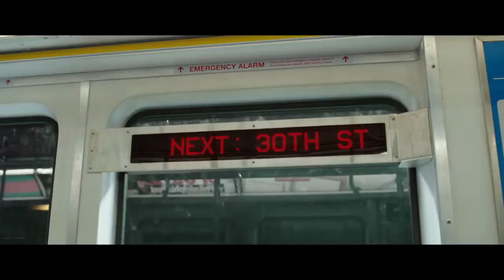2019 Shazam Official Trailer 1 HD Warner Bros Pictures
2019 Shazam Official Trailer 1 HD Warner Bros Pictures

Category :  Action, Adventure, Comedy
Production:  Warner Bros Pictures
Director:   David F. Sandberg
Cast:
 Zachary Levi ... Shazam
Mark Strong ... Dr. Sivana
Asher Angel ... Billy Batson